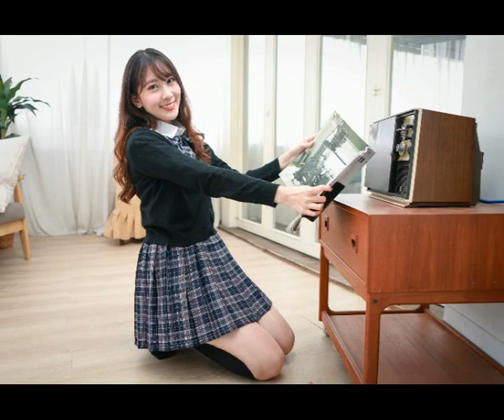薄情的世界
想问这个薄情的世界
我的真心又能换来什么
太多付出就像飞蛾扑火
为了爱我受尽折磨
我的多情有谁能够懂得
太多的回忆我该怎么忘呢
爱情像毒药
一旦入戏就逃不了
总是死心塌地
像鬼迷了心窍
我不再祷告
原来你并不是解药
与其虚情假意
不如我孤独终老